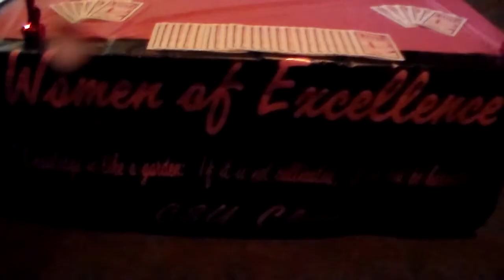EdRav Presents Women of Excellence Fashion Show